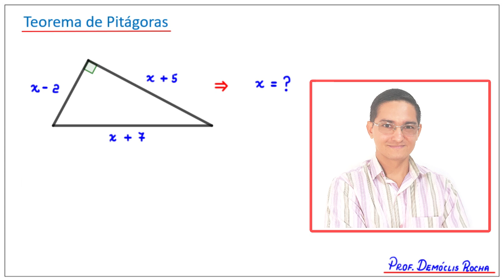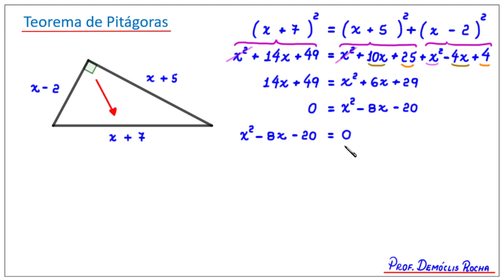TEOREMA DE PITÁGORAS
Olá, amigos do meu canal no YouTube. Eu sou o professor Demóclis Rocha e, neste vídeo, apresentarei uma resolução para um problema aplicando o Teorema de Pitágoras.

CÂMERAS

MICROFONES